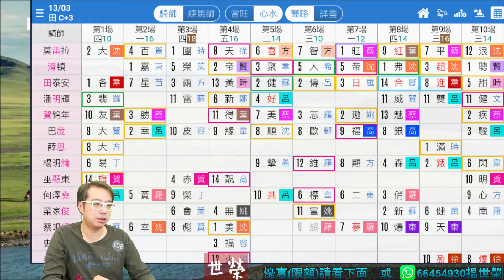🏇HKJC 賽馬 世榮 講馬│賽馬貼士【大倉南北】(五)21.03.12│●《堅仔》動態分場表，帶你睇騎練佈陣●